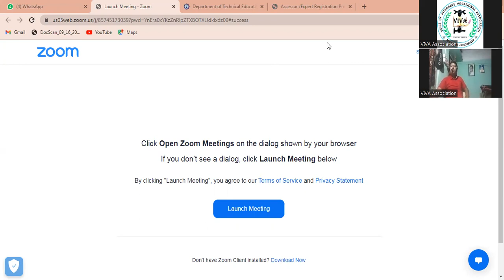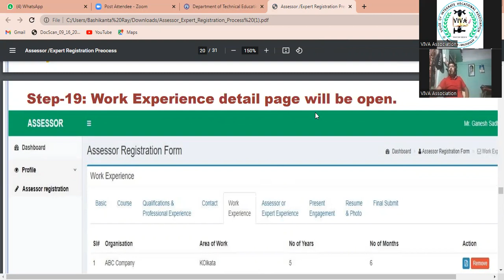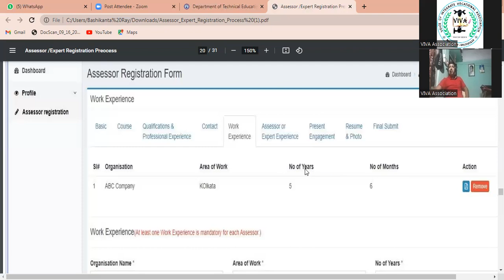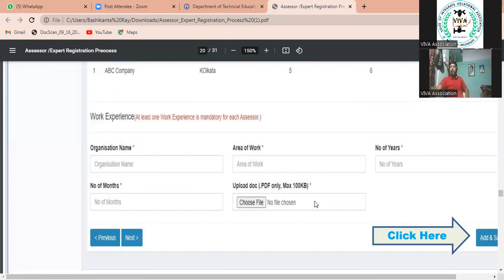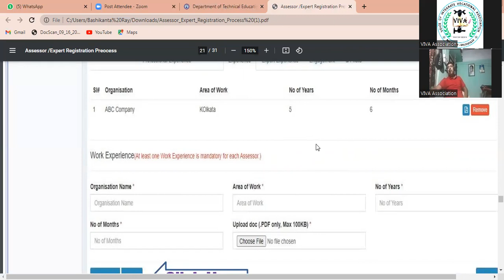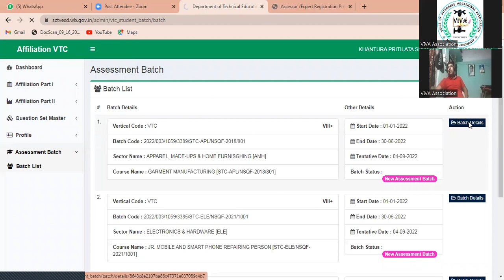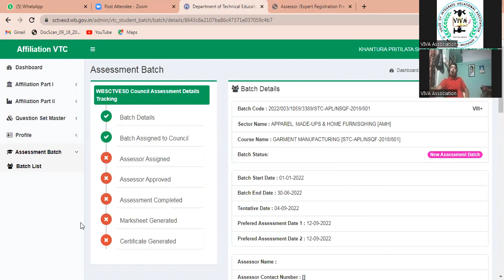Assessor & VIII+ এর পরীক্ষা পদ্ধতি সমস্যা ও সমাধান।